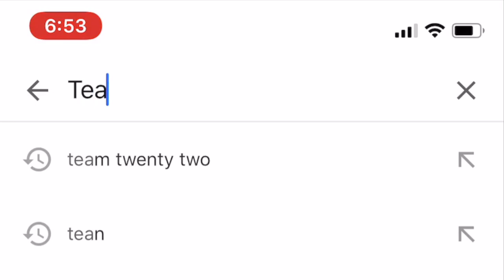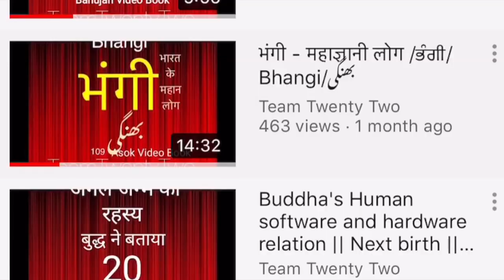दुसरा सील दुतिया अदिन्नादाना... FIVE PRECEPTS|| सुधीर राज सिंघ || Sudhir Raj Singh ||Pali Language